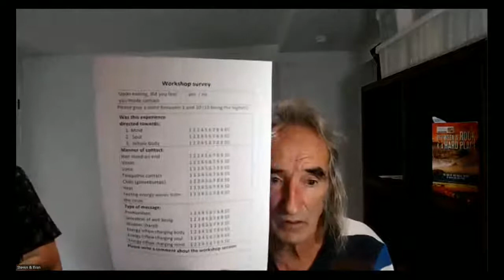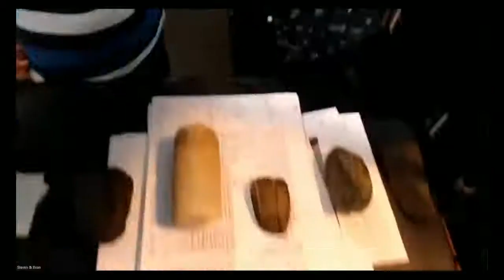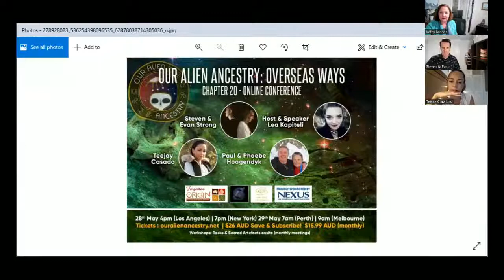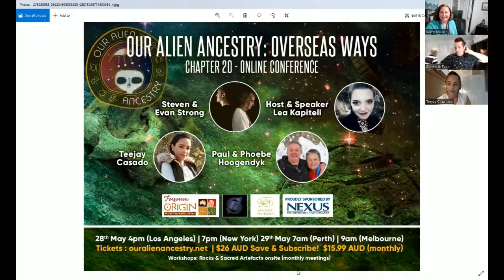Our Ancient Ancestry with Steven and Evan Strong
For thousands of years, humankind has asked the question ‘are we alone?’ From the likelihood of how enormous this universe is and the virtual infinite worlds there are, surely at one point, one of those worlds held life as we know it. Many can agree with that there is extra-terrestrial life, but few dare to answer: ‘have they visited earth before?’

Our Alien Ancestry explores that question from every angle: archaeology, paleontology, recorded history, witnesses and contactees from all over the world. Every month for a full day, we put together a panel of seasoned researchers and experiencers to bring public awareness to one of the most important topics known to humanity. Our team started as independent investigators and witnesses wanting to show everyone what we have learned over the years. Specializing in our own fields of alien contact and with the aid of the internet, the choice was simple.

Each passing conference opened new doors to people from different backgrounds, however, many mentioned the same thing repeatedly: the prophecy. All cultures have spoken about it, added their names and twists, but the core is the same. There have been many over the ages, however, the peculiarities of modern days have added credibility to this event, or series of events. The world is destabilizing, our paradigms will crack and fracture under the realization of one thing: they are coming back.

Who is and why? That answer leads back to an ancient time, where humans and aliens were equals. We share a history that most have forgotten. The purpose of these conferences is to illuminate the shadowed unconscious memories of humanity and help desensitize everyone to the otherworldly presence.

Join Steven and Evan Strong and other experts as they share knowledge and invite you to join them for their upcoming events.  I'm a big fan and will be there too!